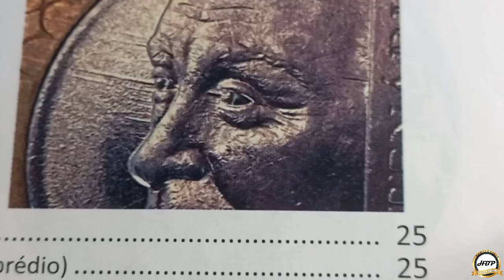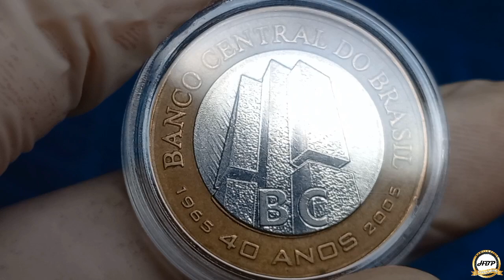Moeda de 1 real 2005 do bc 40 anos, com defeito diferenciado e cobiçado por colecionadores.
Esta é uma moeda diferenciada por ser comemorativa e difícil de conseguir no troco com este defeito do cunho marcado das linhas na parte esquerda do edifício no anverso, anomalia que agrega valor especial no mercado numismático.